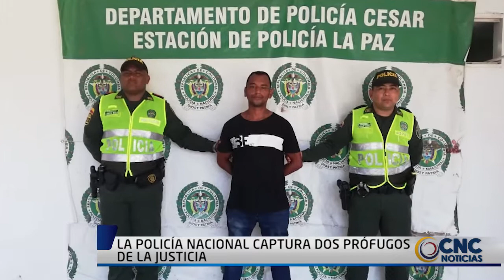LA POLICÍA NACIONAL CAPTURA DOS PRÓFUGOS DE LA JUSTICIA